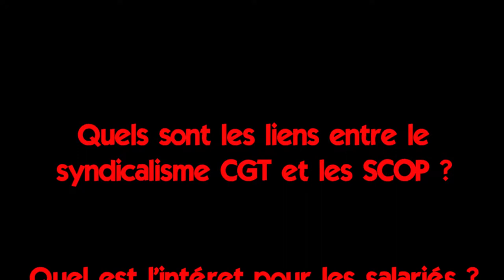Scop - Clip 4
Retrouvez Fabrice pour le 4ème et dernier clip sur le thème des SCOP ... J-2 avant le 19ème Congrès de l'USTM CGT 38